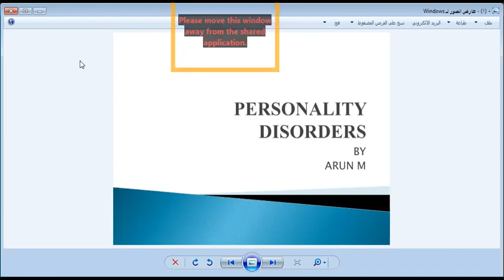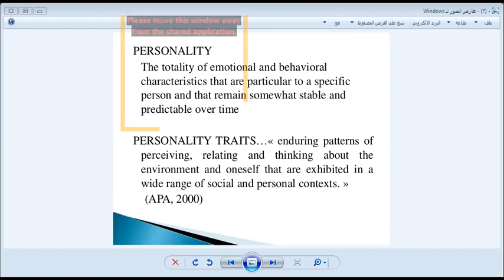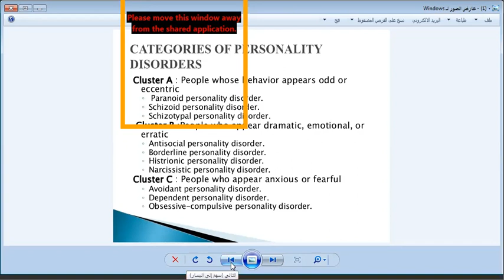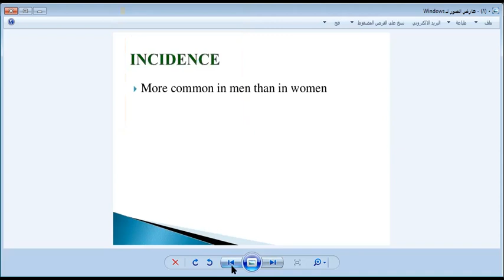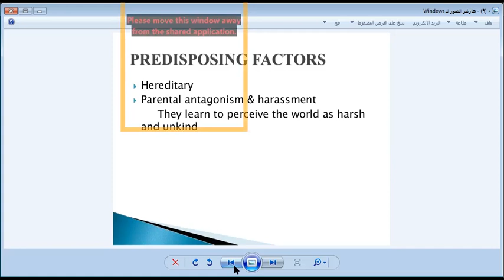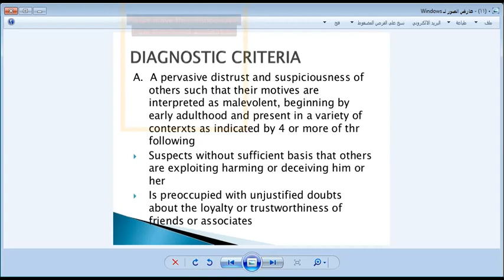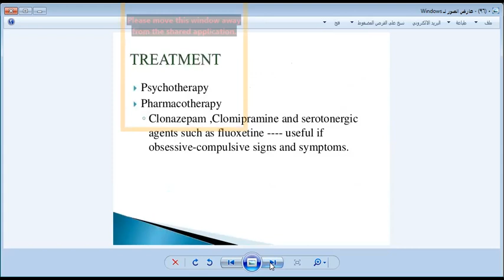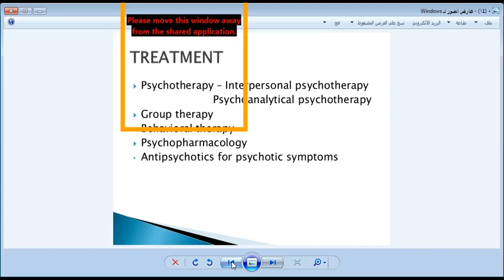اضطرابات الشخصية المحاضرة الاولى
د.فتحي مكي